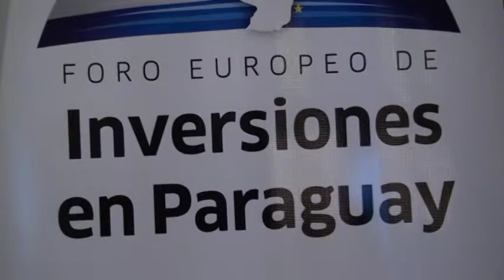MINISTRO LEITE ANTE CÁMARA PARAGUAYA ALEMANA